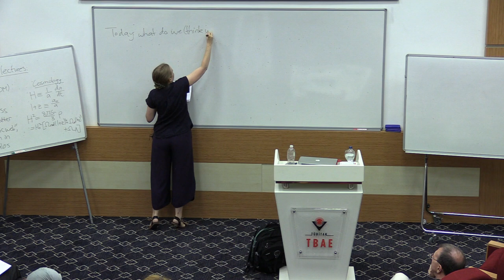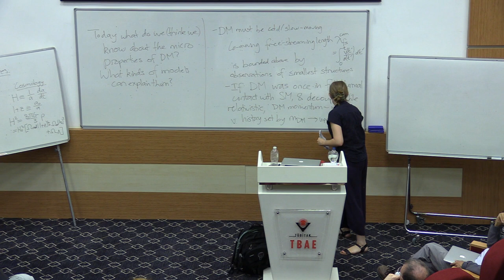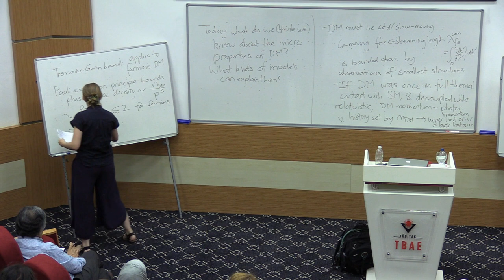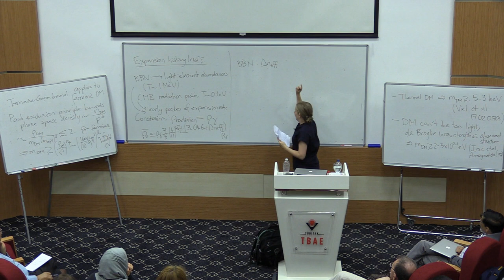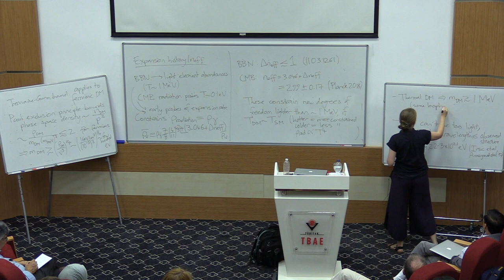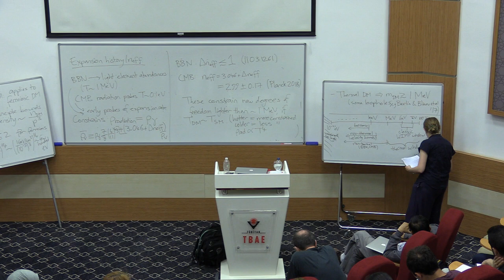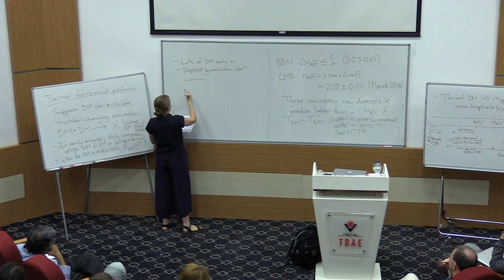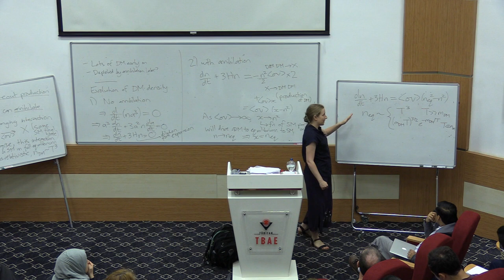Tracy Slatyer | Evidence for Dark Matter - Lecture 1/4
TÜBİTAK TBAE Summer Research School Quantum to Cosmos: Ideas and Applications

Evidence for Dark Matter

Speaker: Tracy Slatyer (MIT, USA)